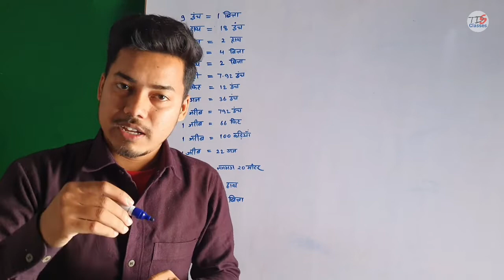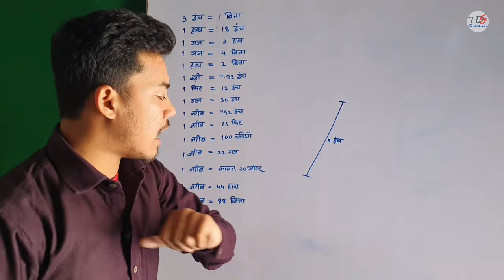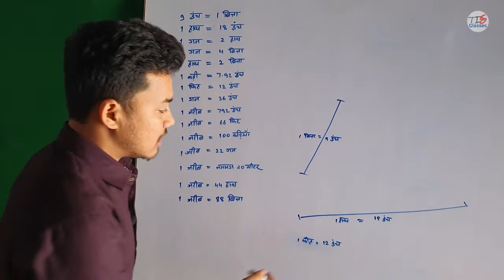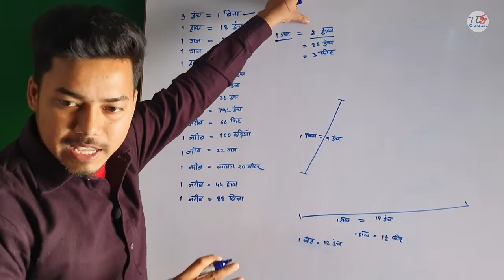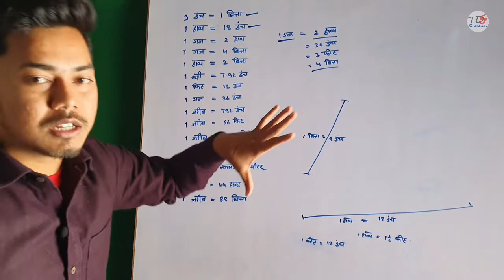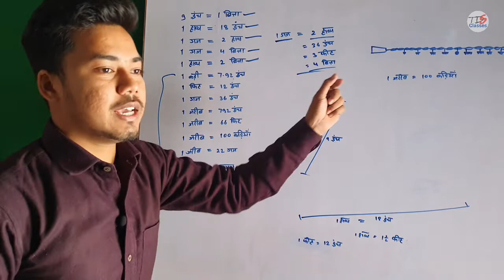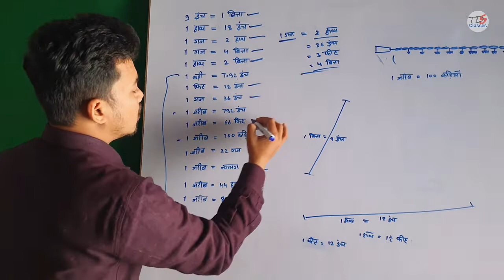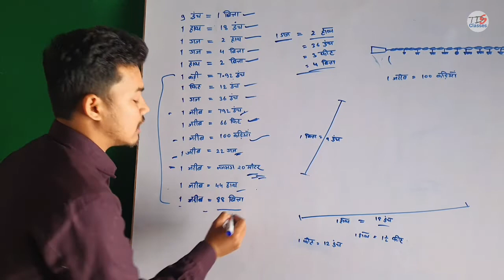जरीब || 2 गज में कितना फीट, इंच, बित्ता, हाथ होता है? how many feet in one inch,hand,bitta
2 गज दूरी मार्क्स है जरूरी
इसमें 2 गज दूरी बराबर कितना फीट, मीटर,  इंच, बिता, हाथ, कड़ी, होगा

1 गज में कितना फिट होता है
1 गज में कितना मीटर होता है
1 गज में कितना इंच होता है
1 गज में कितना फिट होता है
1 गज में कितना हाथ होता है
1 गज में कितना बित्ता होता है

जरीब क्या होता है
1 जरीब में कितना कड़ियां होता है
एक कड़ी कितना इंच का होता है
एक जरीब कितना फिट का होता है
एक जरीब कितने इंच का होता है
एक जरीब कितना गज का होता है
एक जरीब कितना मीटर का होता है
एक जरीब कितना किलोमीटर का होता है

इन सारी बातों को बहुत ही डिटेल से जाने
और निकालना भी सीखें